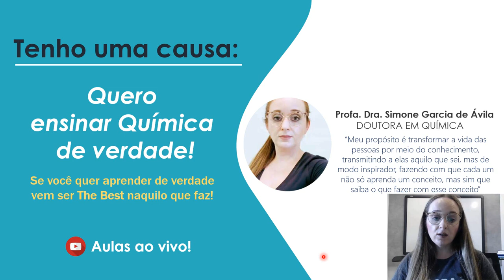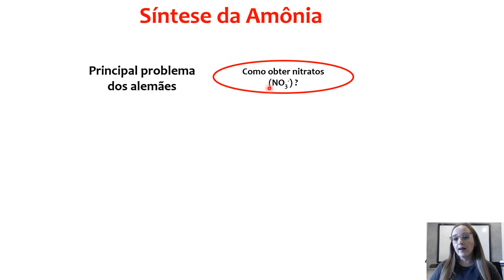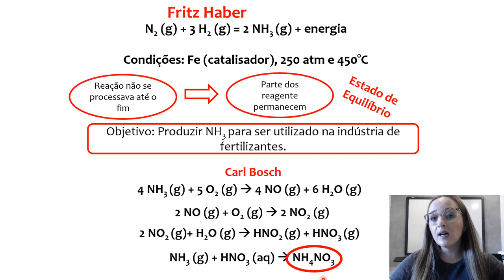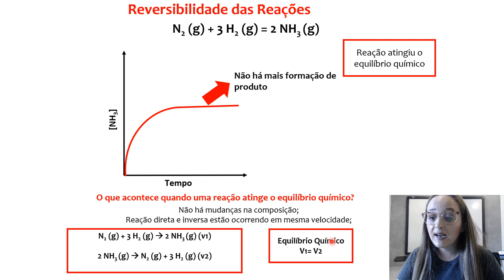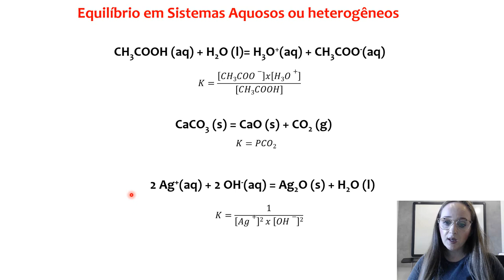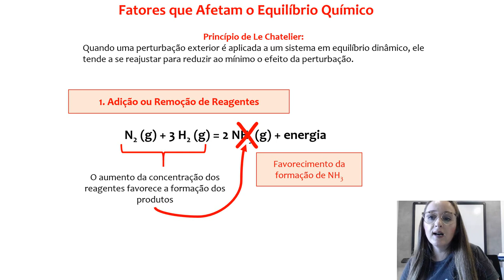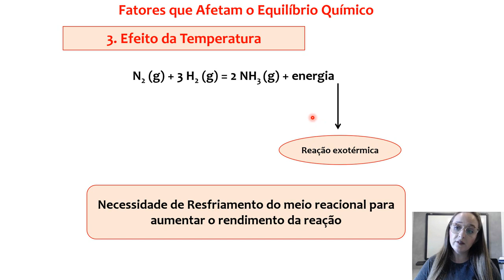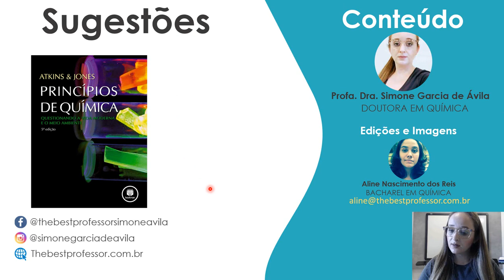Reversibilidade de uma Reação: Uma introdução ao conceito de Equilíbrio Químico (Síntese da amônia)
Bem-vindo ao nosso Canal de Química para Universitários! Neste vídeo esclarecedor, vamos explorar a fascinante temática da reversibilidade de uma reação, apresentando uma introdução ao conceito de equilíbrio químico por meio da síntese da amônia. Aprenda como esse importante processo químico pode ser tanto direcionado para frente quanto revertido, dependendo das condições e do controle das concentrações dos reagentes e produtos. Entenda como a Química busca alcançar o equilíbrio dinâmico, onde a taxa de reação direta é igual à taxa de reação inversa, possibilitando uma abordagem estratégica para a produção de amônia, que é essencial na indústria de fertilizantes e explosivos. Junte-se a nós nessa jornada de conhecimento e compreenda melhor os fundamentos da dinâmica das reações químicas!